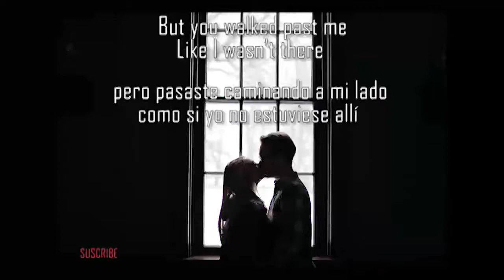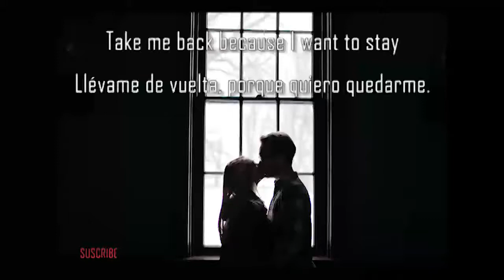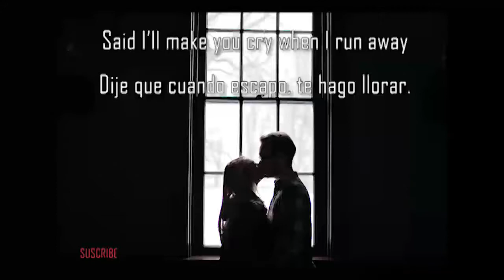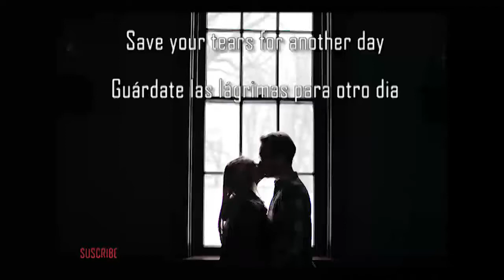😭 dije cosas que nunca debería de decir ⭐ - the weeknd - 🎶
Official audio for The Weeknd " Save Your Tears” off the new album ‘After Hours’ – available everywhere now

🎼Follow The Weeknd:
video by The Weeknd performing Save Your Tears (Audio).

But you walked past me
Like I wasn’t there

Take me back because I want to stay

Girl, take me back because I want to stay

Save your tears for another day, oh girl
Said save your tears for another day

Te vi bailando en un sitio abarrotado.
Pareces tan feliz cuando yo no estoy contigo.
Pero entonces, me viste, te pilló por sorpresa,
una única lágrima cayó de tus ojos.

No sé por qué huyo.
Cuando escapo, te hago llorar.

Podrías haberme preguntado por qué rompí tu corazón.
Podrías haberme contado que te derrumbaste,
pero pasaste caminando a mi lado,
como si yo no estuviese allí,
y simplemente hiciste como que no te importó.

Llévame de vuelta, porque quiero quedarme.
Guárdate las lágrimas para otro...
Guárdate las lágrimas para otro día.

Y así te hice pensar que me quedaría,
dije cosas que nunca debería decir.
Sí, rompí tu corazón como alguien hizo con el mío,
y ahora, no me amarás una segunda vez.

No sé por qué huyo, oh chica.
Dije que cuando escapo, te hago llorar.

Chica, llévame de vuelta, porque quiero quedarme.
Me doy cuenta de que yo llego muy tarde,
y de que tú te mereces a alguien mejor.

Dije que te guardases las lágrimas para otro día.

The Weeknd - Guárdate las lágrimas.